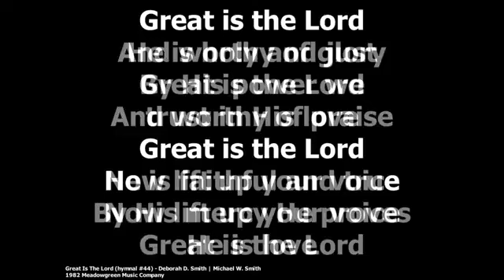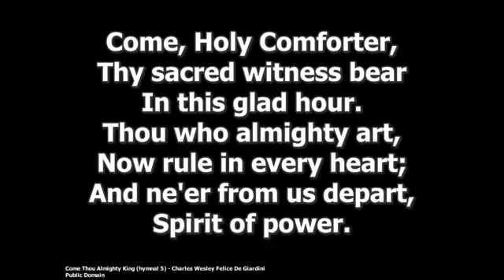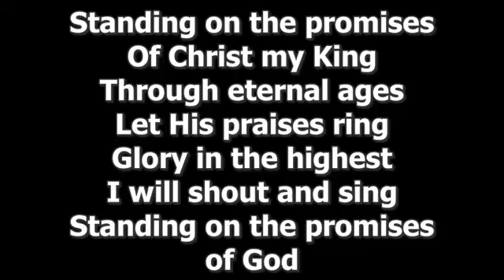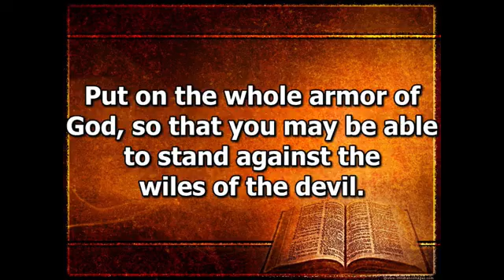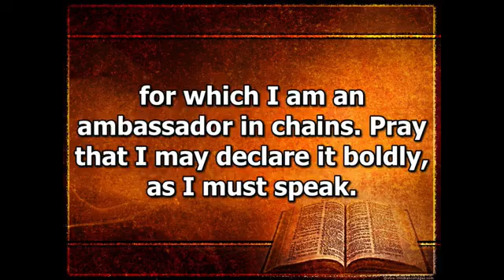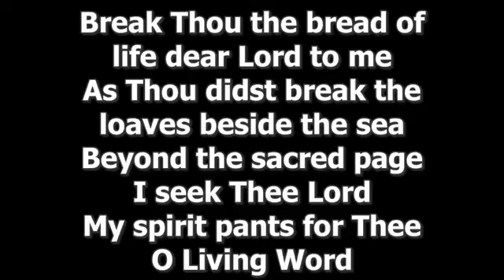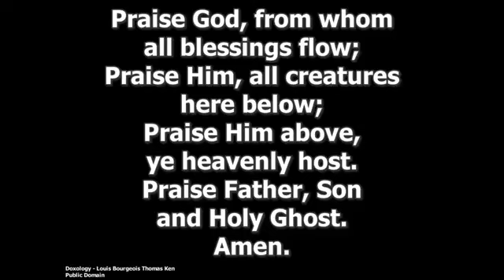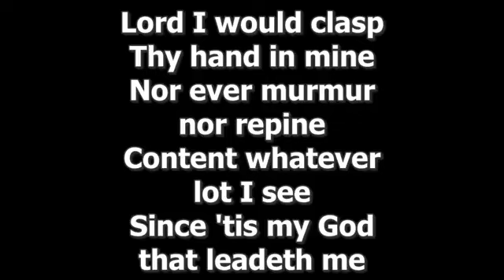Sunday August 25 2024